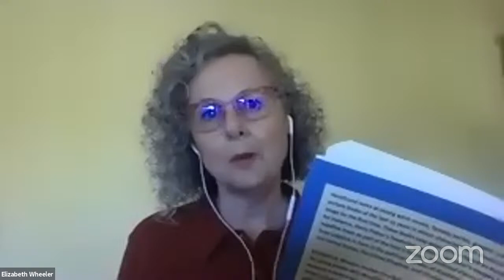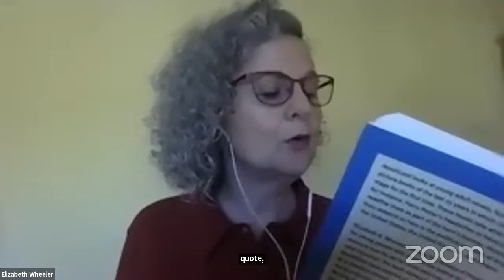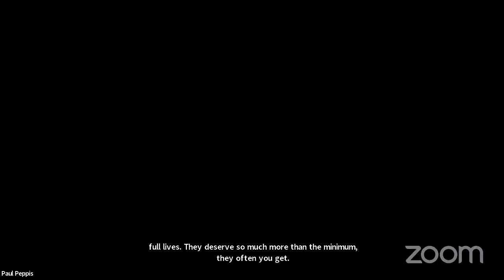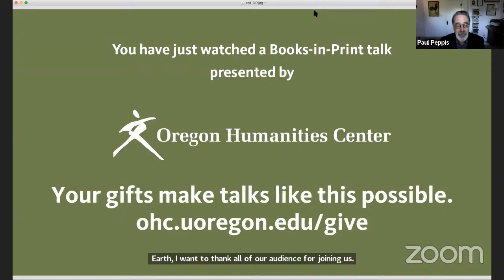Books-in-Print talk with Elizabeth (Betsy) Wheeler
Elizabeth (Betsy) Wheeler, English and Disability Studies, University of Oregon.

HandiLand: The Crippest Place on Earth is the first disability studies book on contemporary children’s and young adult literature. HandiLand claims that literature for young readers is the ideal viewing stand for a parade of political changes as youth with disabilities have infiltrated public space. This viewing stand allows us to see how far we’ve come toward defeating ableism and how far we still need to go. HandiLand examines the new prominence of youth with disabilities in contemporary English-language books from the United States, the United Kingdom, and Ghana. Many of these books are bestsellers with a passionate fan base, including The Fault in Our Stars, Harry Potter, and Wonder. Elizabeth Wheeler argues that these new portrayals result from the Americans with D